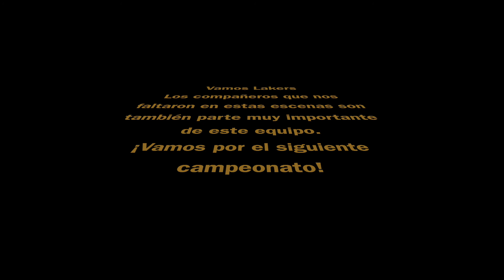LAKERS 2015 20 junio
Lakers Campeón en Deportivo 18 de Marzo, México, D.F. 20 junio del 2015